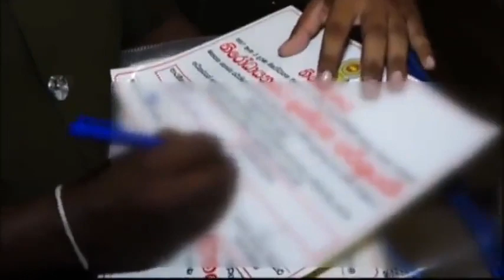කොරොනා අස්සේ මසාජ් කරන්න ගිය තරුනණියන්ට වැඩ වරදී | Sri Lanka spa news | covid 19 | Sinhala Gossip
Movie Hype